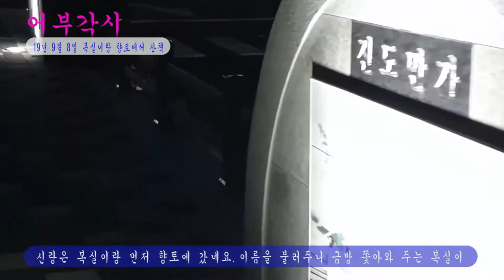복실이 신났어요. 왜 저럴까?